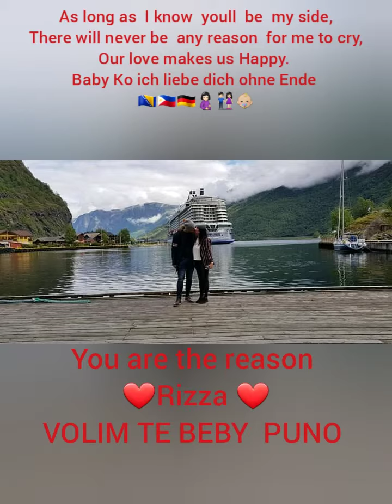Für mein Schatz. Du bist mein Leben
Ich liebe dich Beby Ko ohne Ende